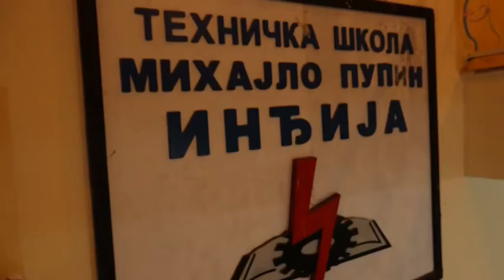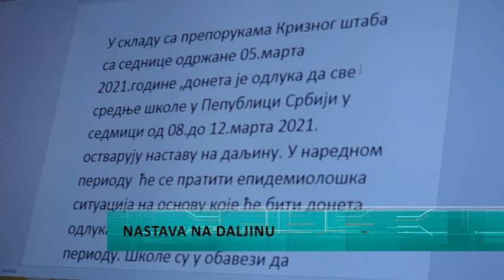Nastava na daljinu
U cilju sprečavanja širenja epidemije Korona virusa, prema odluci sa poslednje sednice Kriznog štaba, od danas i učenici srednjih škola prelaze na online nastavu. Sve škole u Inđiji prilagodile su se ovom sistemu rada, a o daljim aktivnostima pratiće se uputstva Kriznog štaba.